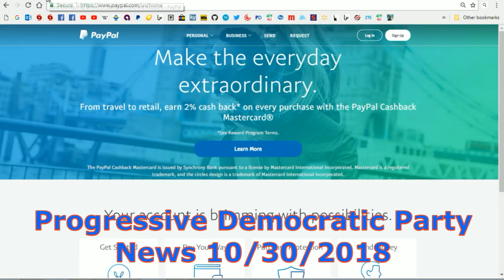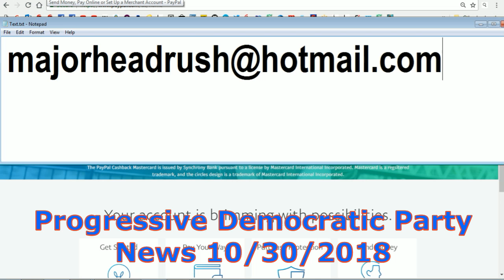Progressive Democratic Party Headquarters News Intro 10/30/2018